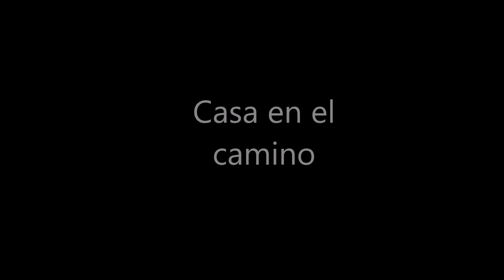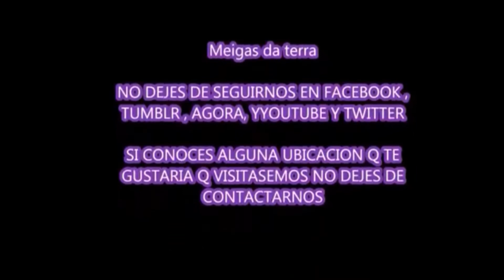casa en el camino